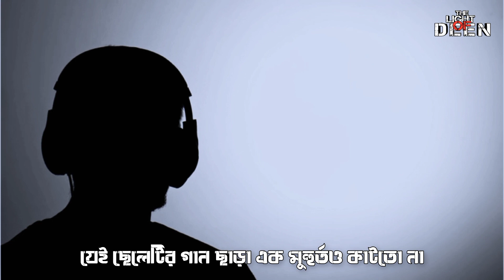হেদায়েত!বড়ই আশ্চর্যজনক,যে পায় সেই বদলে যায়। ইসলামিক মোটিভেশনাল লেকচার ২০২৩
মাথায় টুপি, মুখে দাড়ি, পরনে পাঞ্জাবি! আগে যে ছেলেটি এসব পছন্দ করত না। এখন এগুলোই তা পছন্দের প্রথম পৃষ্ঠায়। মোবাইল চালানোর সময় আজান হলে আগে যে ছেলেটি বিরক্ত বোধ করত, এখন সেই ছেলেটি আজানের জন্য অপেক্ষা করে। হেদায়েত বড়ই অদ্ভুত জিনিস যা সবাই পায় না।

শিরোনাম : হেদায়েত
কন্ঠ : সাগর চৌধুরী

এই চ্যানেলে যে সব ভিডিও আপলোড হয় :
১.ইসলামিক মোটিভেশনাল লেকচার
২.ইসলামিক ইমোশনাল লেকচার
৩.ইসলামিক শিক্ষনীয় গল্প
৪.হাদিসের বর্ণনা
৫.নবী রাসূলগণের কাহিনী